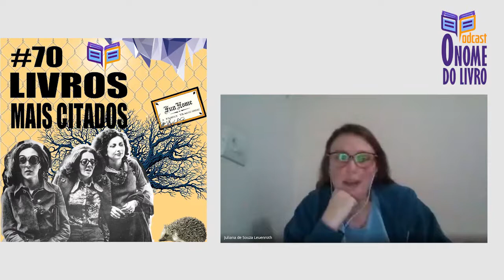Retrospectiva O Nome do Livro, mês de maio!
Com um certo atraso, apresentamos para vocês a retrospectiva O Nome do Livro, do mês de maio. Obrigada a todos que nos acompanharam, que enviaram comentários, que contribuíram com o nosso Apoia.se.